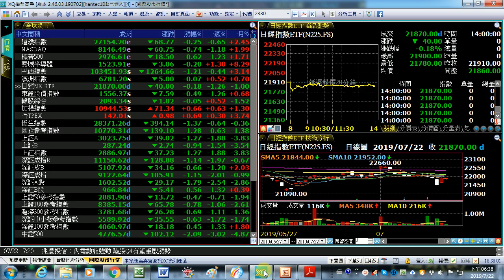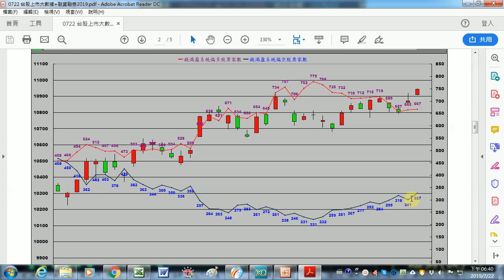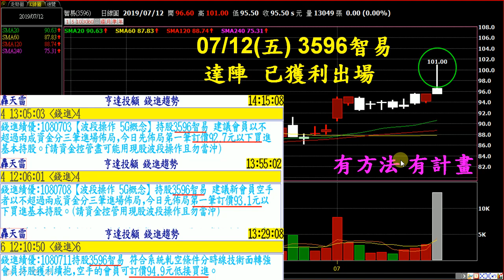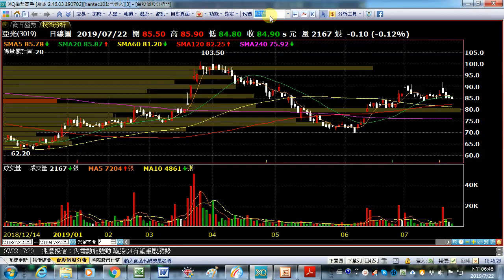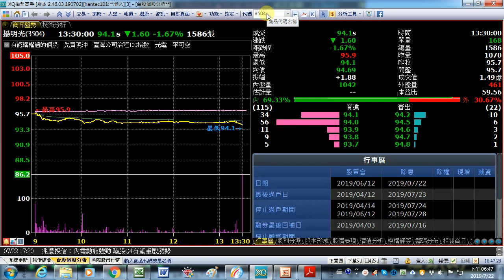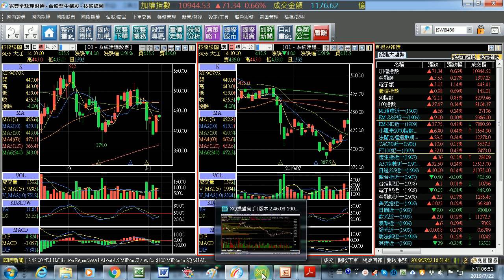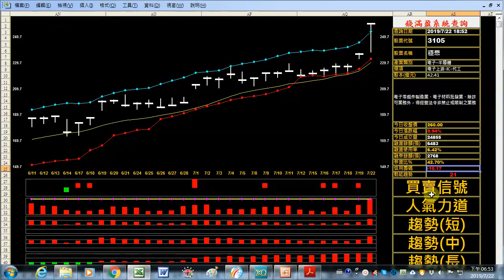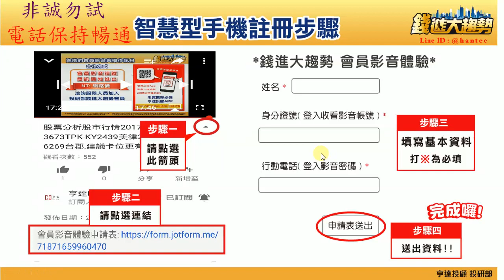20190722 錢進大趨勢 玉晶光、智易、亞光、聚積、晶電